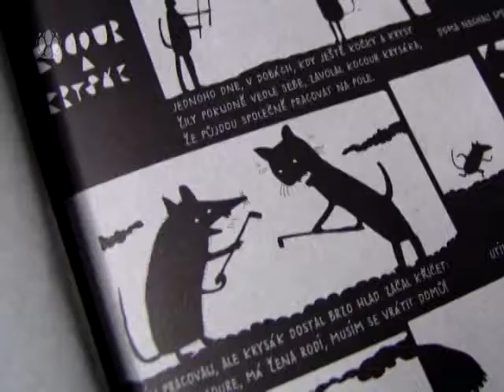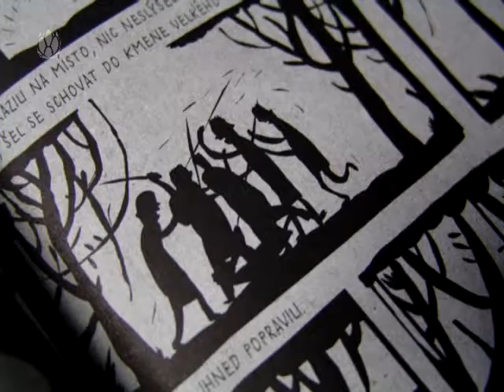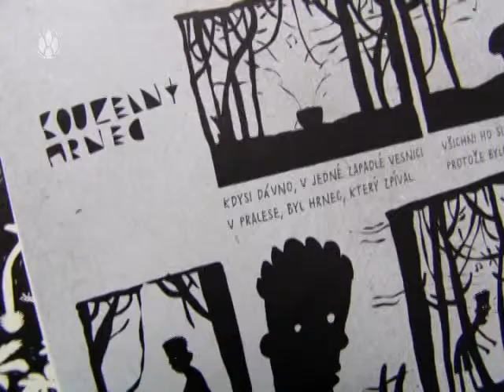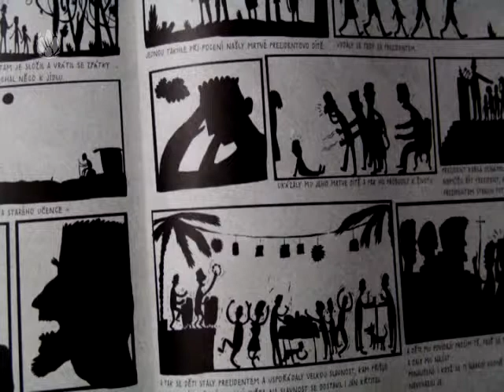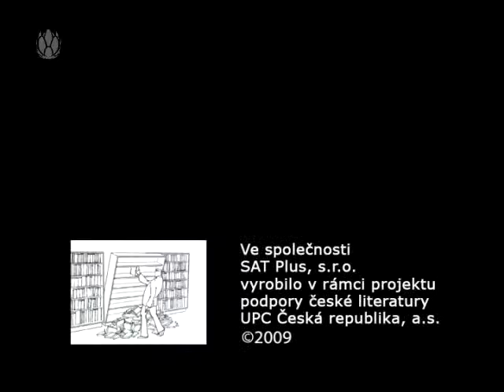3 minuty s ... Joachim Dvořák - Ticho hrocha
"Unikátní africký komiks pro děti i dospělé od finalisty Chalupeckého ceny.
Poetické, trochu absurdní, místy až černé  takové jsou krátké pohádkové příběhy této knihy. Většina z nich vychází z tradičního afrického folkloru, i když v podání dětských vypravěčů dost osobitě upraveného."